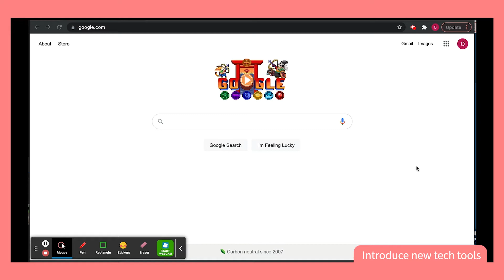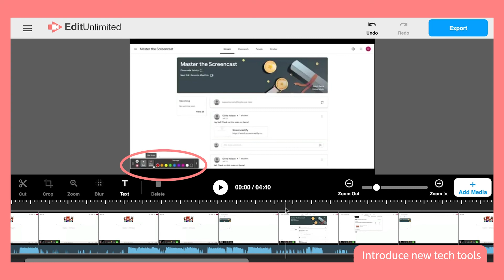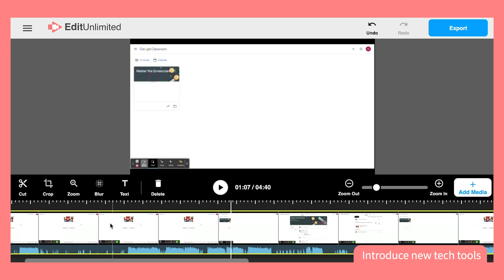Introduce new tech tools with Screencastify Record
Save instructional time by teaching your students how to use new tech tools with Screencastify Record. Model logging in to Google Classroom, creating a video, or anything else. Plus, you can save all of your tech tutorials in a library for easy access.